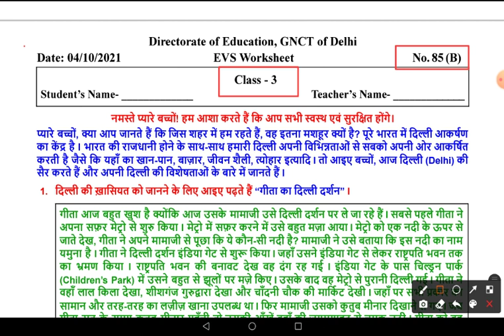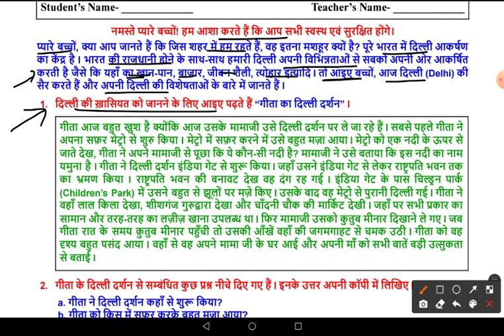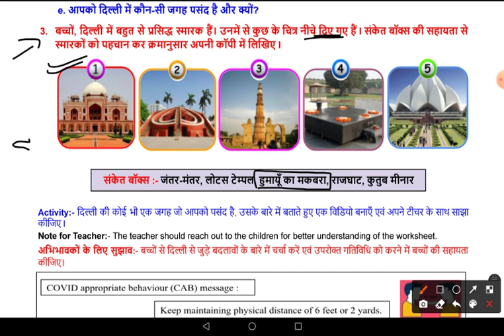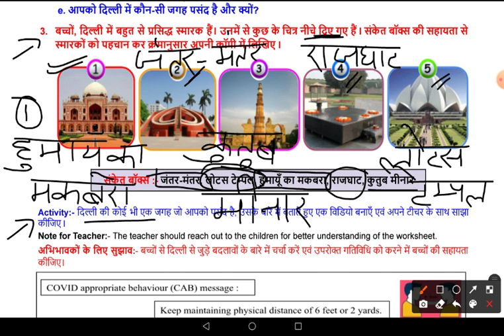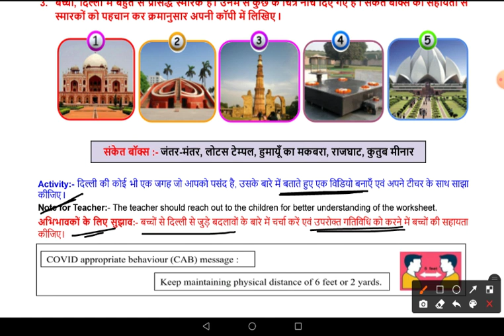DOE Worksheet No 85 B ॥ Class 3 ॥ 04.10.2021 ॥ EVS ॥दिल्ली दर्शन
दिल्ली दर्शन
EVS
EVS class 3
worksheet 85 B
doe worksheet 85 B
doe worksheet number 85 B class 3rd
class 3rd worksheet number 85 B
class 3 worksheet 85 B
3rd class worksheet 85 B
worksheet number 85 B 3rd class
worksheet 85 B class 3
EVS worksheet 85 B class 3